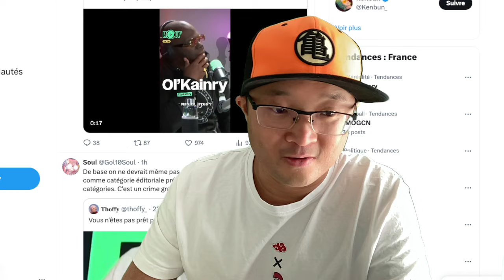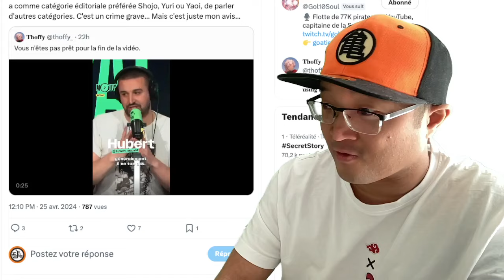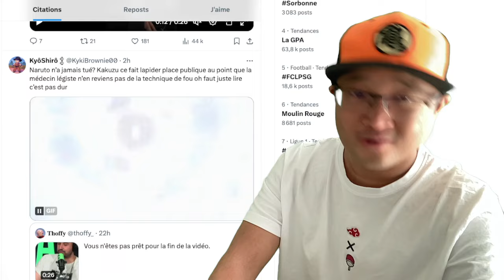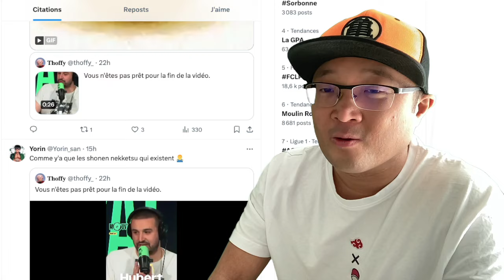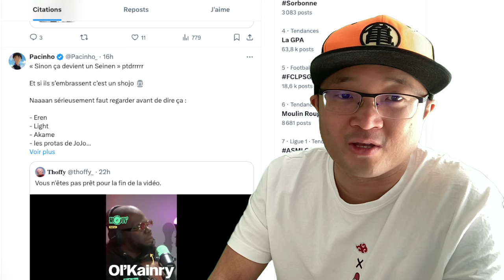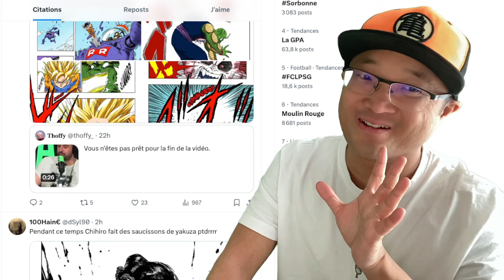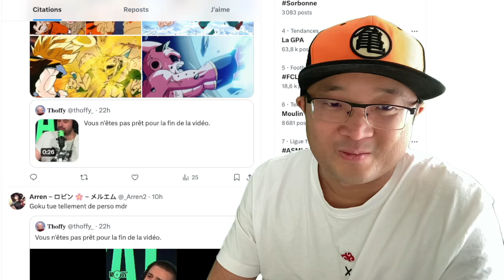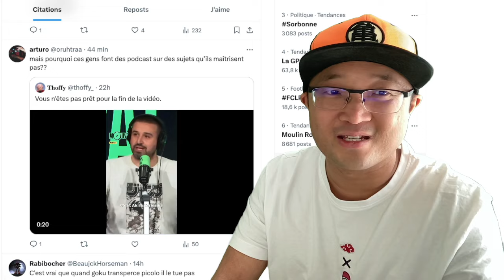Les héros de shonen peuvent-ils tuer des méchants ?